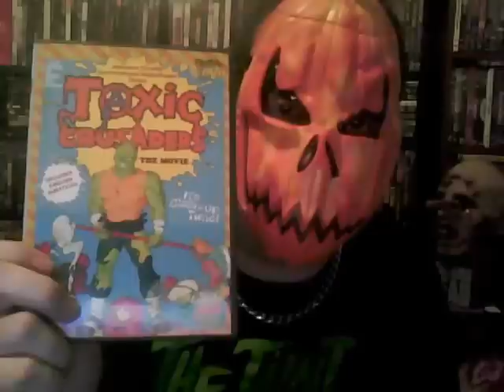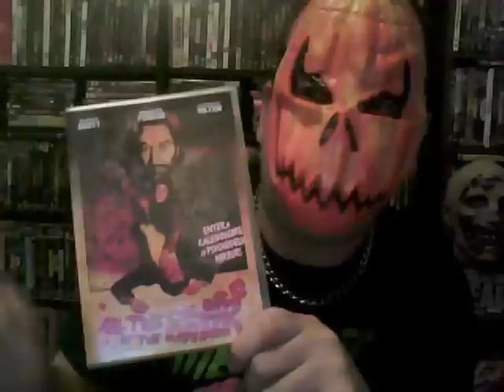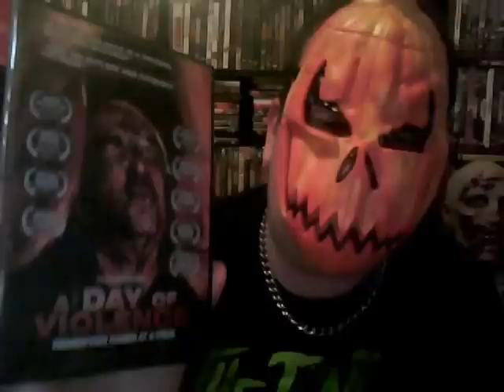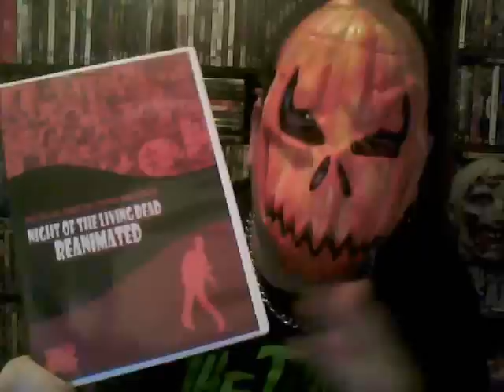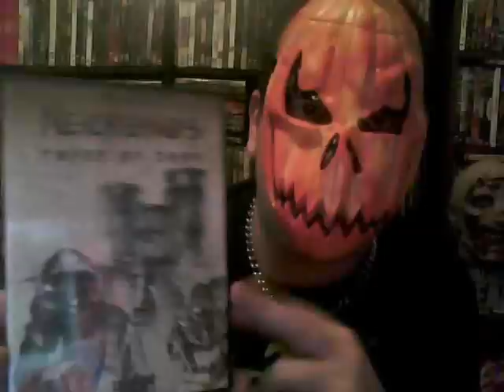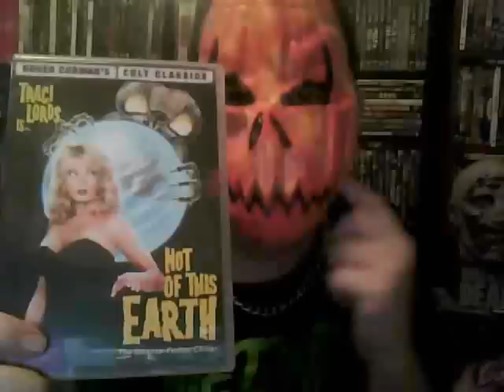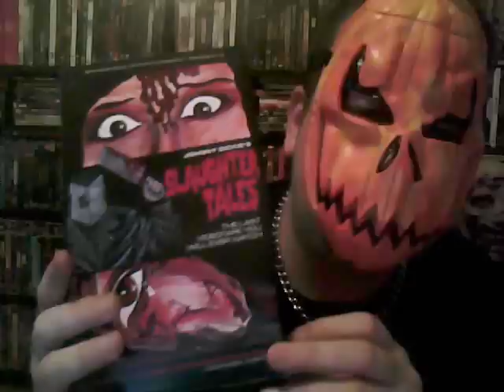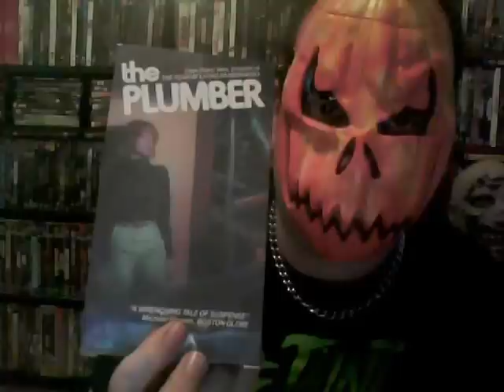OD666666 Movie Mama